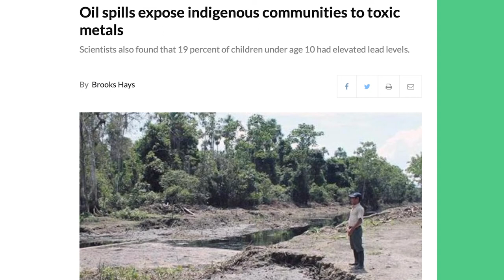Centering the Land + Creating the Future, Panel + Discussion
How Indigenous methodologies can reframe the narrative and illuminate a path towards climate justice and a brighter future.
Opening Performance
Jessa Calderon, Coordinator of Indigenous oceans and Water protectors program at Sacred Places Institute

Featuring
Allie Young, Founder of Protect The Sacred
Jade Begay, Climate Justice Campaign Director at NDN Collective
Mark Tilsen, Oglala Lakota Poet Educator
Produced by
Alex Creswick + YEA!'s Racial Justice and Indigenous Rights Committee

Learn more and take action today, visit hollywoodclimatesummit.com